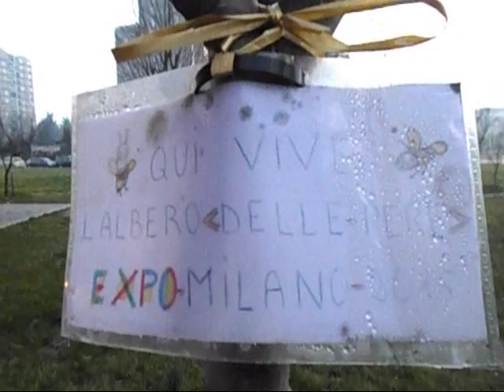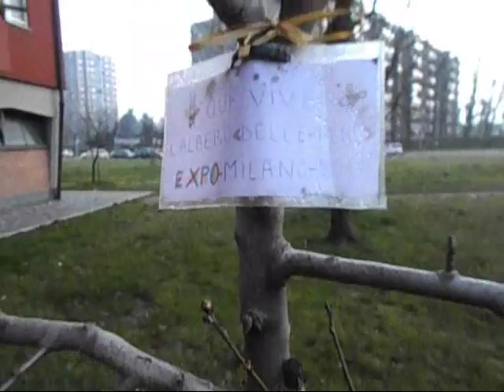Pero e poesia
Presentazione di un pero a candelabro e decantazione della poesia “Gioia ed incanto”, vissuta e realizzata tra gli anno ‘70 e ’80, by Anna Rinaldi